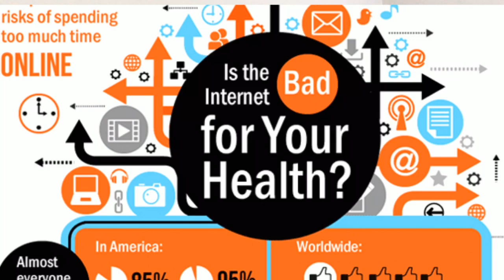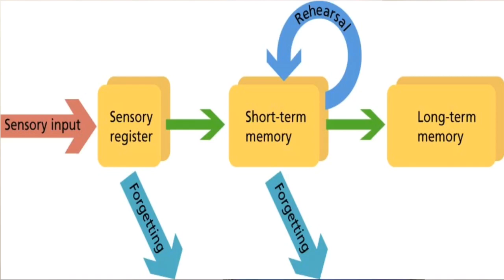This Internet Trend is causing Permanant brain damage | 100% SCIENCE | No bakwas | Dr.Education